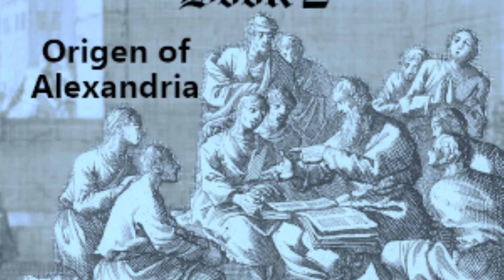Against Celsus Book 2 by Origen of Alexandria 04 Chapters 31 40 Full Audiobook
All-new Kindle (2022 release) – The lightest and most compact Kindle, now with a 6” 300 ppi high-resolution display, and 2x the storage - Black

Against Celsus Book 2

Origen of Alexandria (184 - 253)
Translated by Frederick Crombie (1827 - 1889)

Against Celsus, preserved entirely in Greek, is a major apologetics work by the Church Father Origen of Alexandria, written in around 248 AD, countering the writings of Celsus, a pagan philosopher and controversialist who had written a scathing attack on Christianity in his treatise "The True Word". Among a variety of other charges, Celsus had denounced many Christian doctrines as irrational and criticized Christians themselves as uneducated, deluded, unpatriotic, close-minded towards reason, and too accepting of sinners. He had accused Jesus of performing his miracles using black magic rather than actual divine powers and of plagiarizing his teachings from Plato. Celsus had warned that Christianity itself was drawing people away from traditional religion and claimed that its growth would lead to a collapse of traditional, conservative values. - Summary by Wikipedia

Language: English